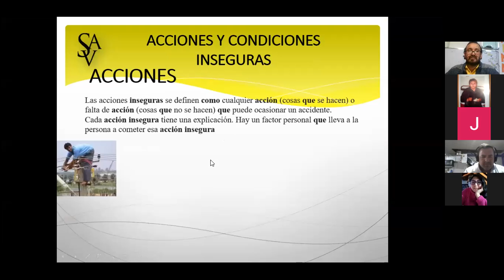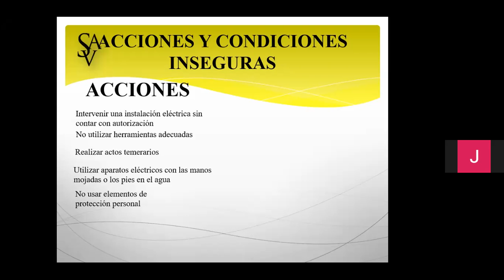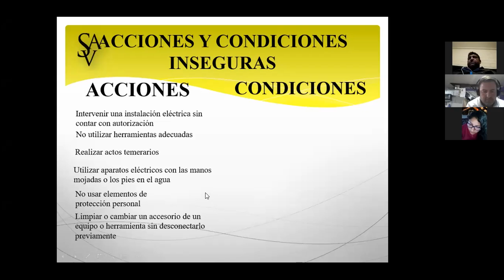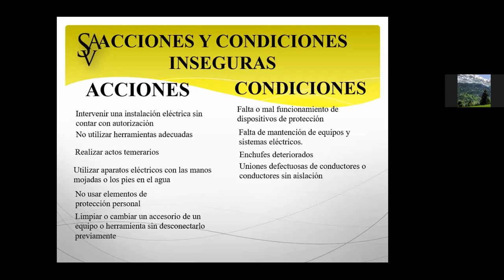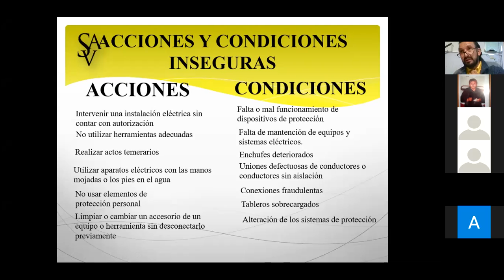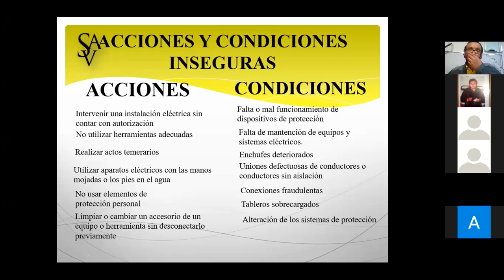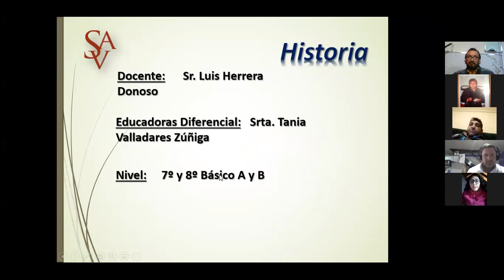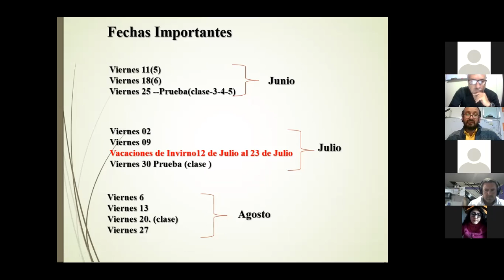electricidad n°1 11 06